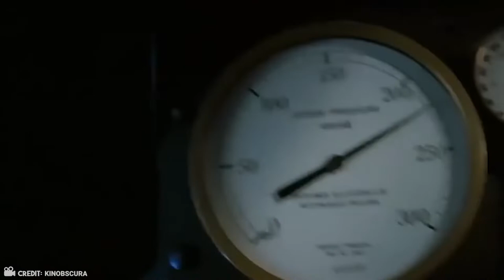The Worst Maritime Disasters In History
In this video we will be going over the worst maritime disasters of all time. Some of this maritime horror stories, turned into tragedies.